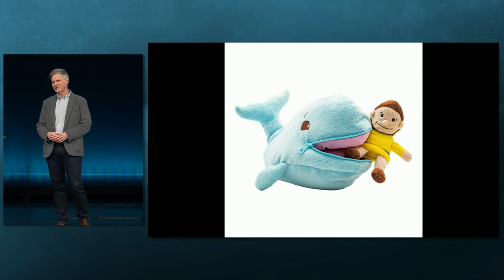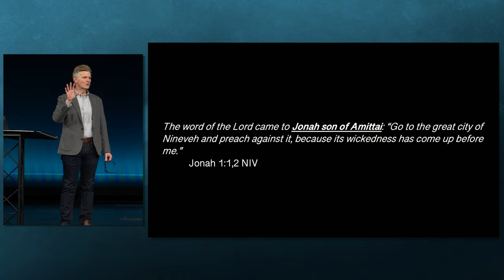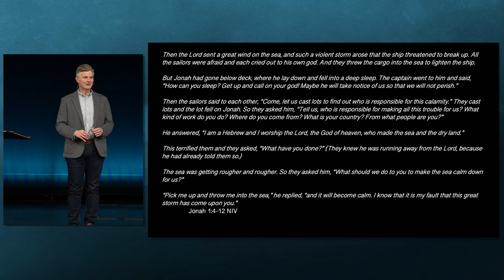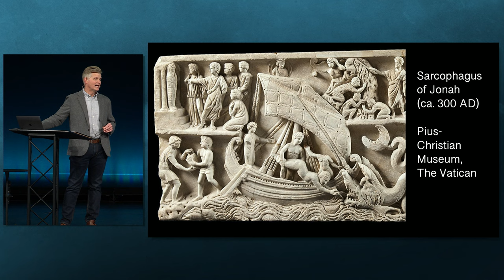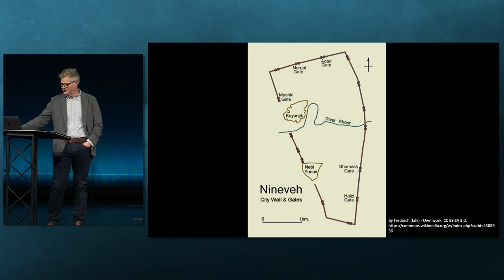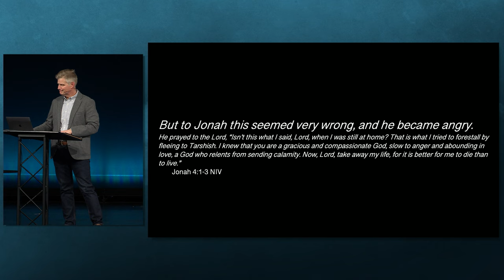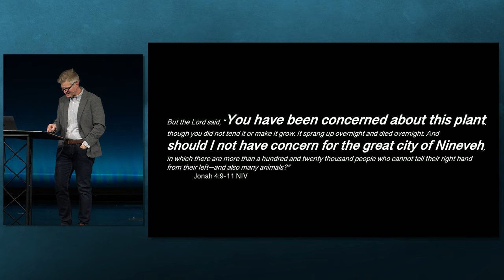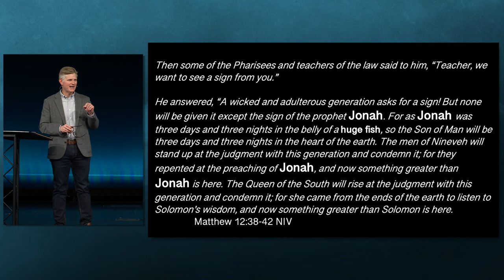Ep 4: Jonah: The Disappointed Prophet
Pastor Bill Search • crossings.church